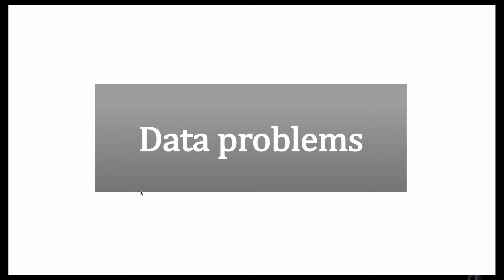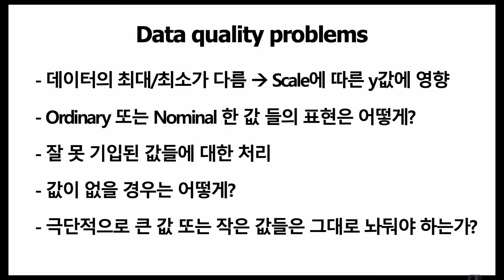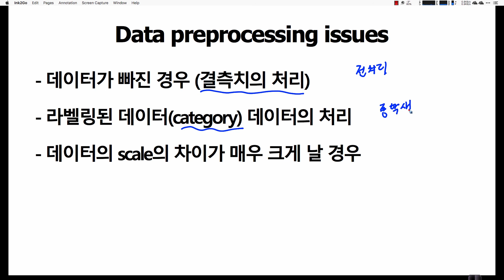머신러닝 입문 강좌 | TEAMLAB X Inflearn | 6-5-1 Data Cleaning Problem Overview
Machine Learning from Scratch with Python
본 강의는 TEAMLAB과 Inflearn이 함께 구축한 데이터 사이언스 과정의 두 번째 강의인 밑바닥 부터 시작하는 머신러닝 입문 입니다. 밑바닥부터 시작하는 머신러닝 입문은 Part I과 Part II로 구성되어 있습니다.